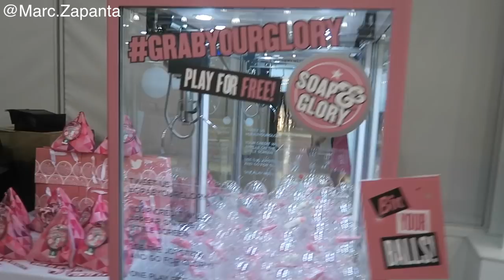VLOG: BeautyCon + Meeting Tom Daley ▷ Marc Zapanta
Hi! My name is Marc Zapanta and welcome to ThePrinceOfVanity!

IF YOU READ THIS, PUT ON THE COMMENTS:
Marc wants Tom 'Daily'
THIS IS A LITTLE GAME FOR YOU VIEWERS THAT LOOK IN THE DESCRIPTION BAR AND THE OTHER VIEWERS WILL BE CONFUSED! HAHA

Dress: Pretty Little Thing
Marc Zapanta
C/O Juliette Cooney
FlipSide Talent
Shepherd's Building Central
Charecroft Way
Shepherd's Bush
London
W14 0EE